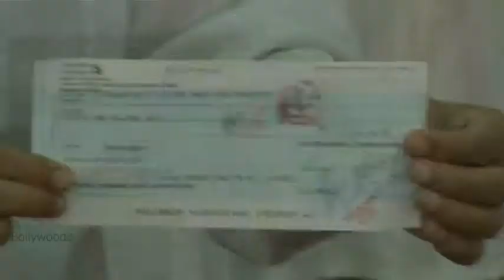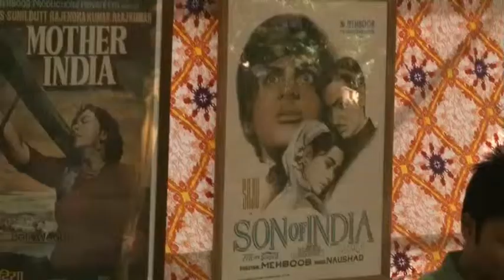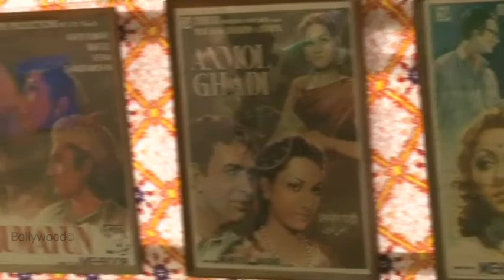Saukat Khan son of Mehboob Khan who had directed Mother India & was owner of Mehboob Studi